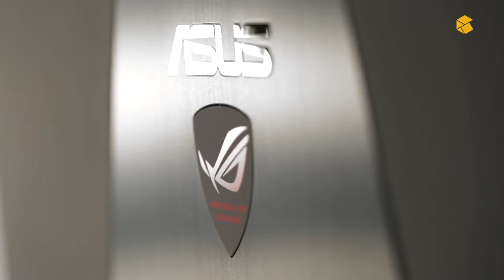ASUS G751JY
Correction, the pannel is FHD IPS not TN. The off viewing angles still arent as great which threw me off. Learn more about Gigabyte's Flex Display Technology .

ASUS has built a beastly gaming laptop with a Geforce GTX 980M that nears desktop-level performance. Buy ASUS ROG G751JY Gaming Laptop: Canada: .

ASUS G751JY 17.3 i7 GTX 980M Gaming Laptop Pricing & Availability: ASUS G751JY Specs: Intel Core i7-4710HQ 2.5GHz (Turbo up .

Just released is the newest 17” Asus gaming laptop for the Republic of Gamers. Top grade gaming components are blended together to form a killer machine for .